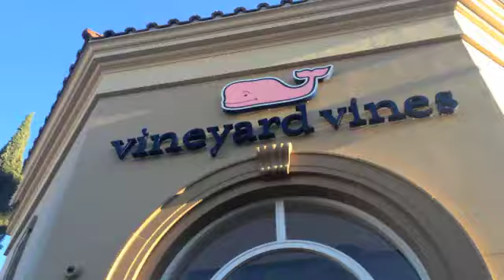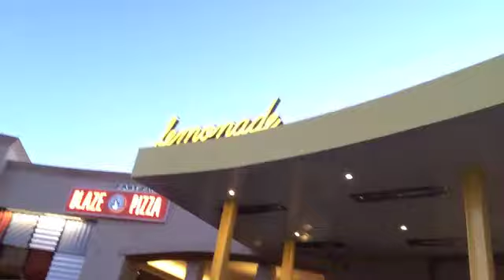SHOPPING&DISNEYLAND VLOG|| spring break vlog day 2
I'm sorry this is calculator quality :/// I can't figure out how to import it correctly.
HURRY! PRESS THE LIKE BUTTON!

FAQ:
How old am I?
15 years old

5'5

Final Cut Pro X or iMovie '09

Mars